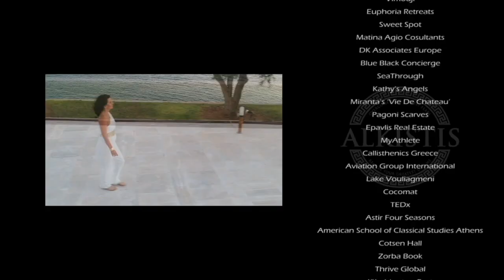Morning Prayer That Aligns You With All That You Want ! Tune into Wellbeing & Abundance every day.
Welcome!